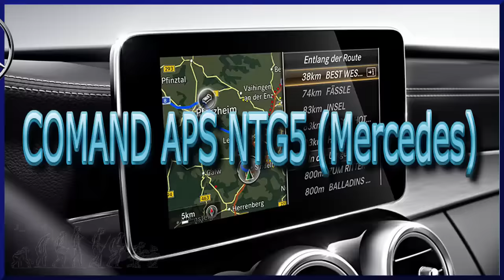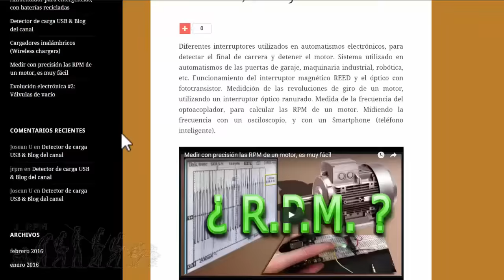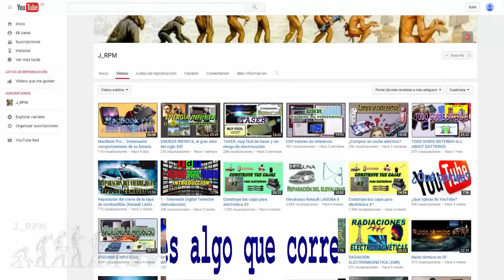✅ COMAND APS NTG5 (Mercedes) | J_RPM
Modo de acceder al sistema multimedia COMAND de Mercedes-Benz, en un coche tipo W205. Acceder al módulo multimedia de un coche es muy útil. Por ejemplo cuando necesitamos conectar cualquier accesorio extra: receptor TDT, cámara marcha atrás, etc. También nos servirá para comprobar el correcto funcionamiento de cualquier dispositivo que falle, para ver los tipos de conectores y entradas disponibles, etc.

Si quieres más información acerca de este y otros videos, accede al blog: